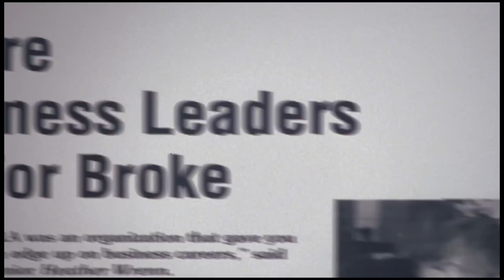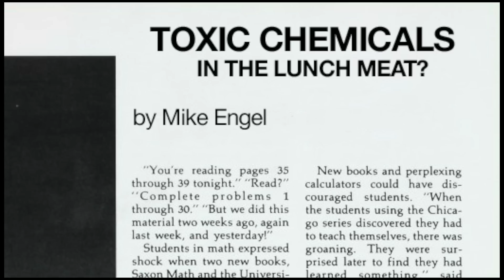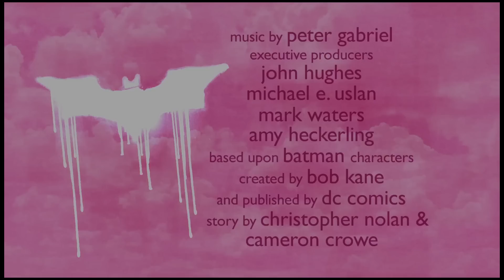Gotham High (2013) Dark Knight Batman PARODY!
Ever wonder what high school was like for your favorite super heroes and villains in Gotham?  Now you can enjoy all their early beginnings in this prequel to the Dark Knight Trilogy. Directed by Christopher Nolan's Son, Oliver.